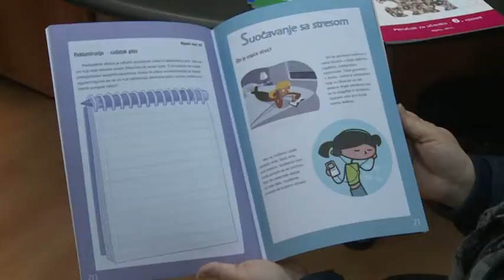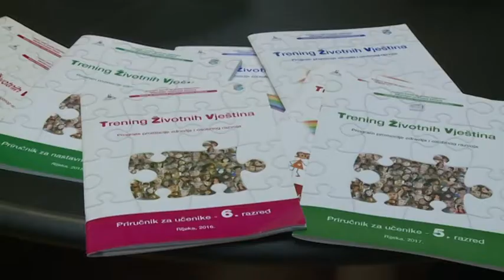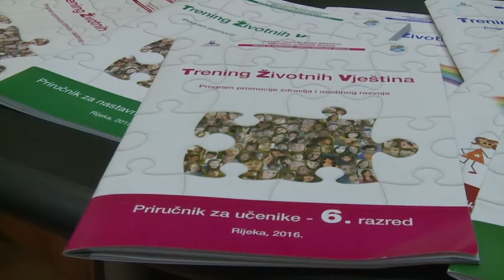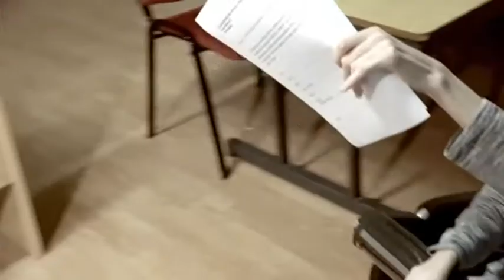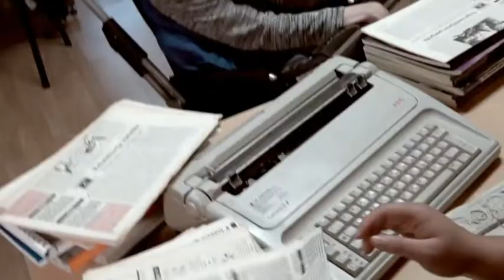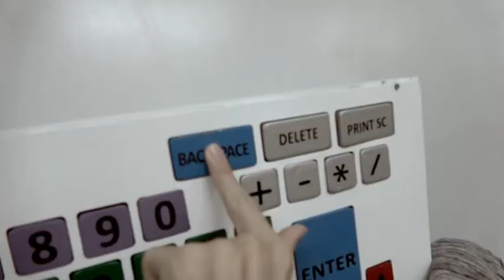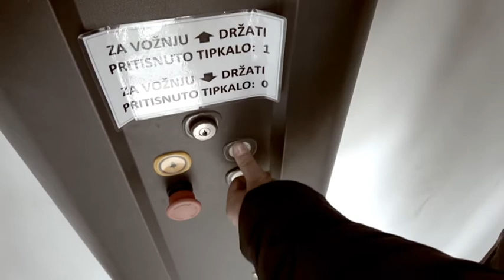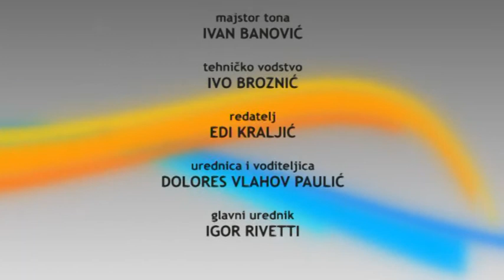UČIONICA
Prevencija nasilja uz program Trening životnih vještina koji se provodi u osnovnim školama PGŽ u organizaciji Nastavnog zavoda za javno zdravstvo PGŽ pokazuje i prve rezultate, 30% manje rizičnih ponašanja. Govorimo o moći biblioterapije. Terapeutsko pripovijedanje,kao disciplina biblioterapije, postupak je korištenja metaforičnog iskustvenog doživljaja radnje nekog događaja ili doživljaja od strane profesionalaca u radu s djecom kako bi pomogli u svakodnevnim situacijama koje se neizbježno dogode kao dio kompleksnog socijalno emocionalnog razvoja. INKLUZIJA- Uhvati film- o svojim problemima progovaraju kroz film učenici s invaliditetom Ekonomske škole u Rijieci. Ex Cathedra- uloga rehabilitatora u nastavi.